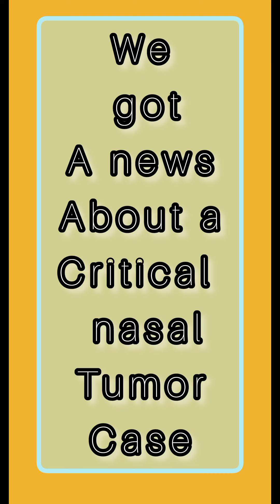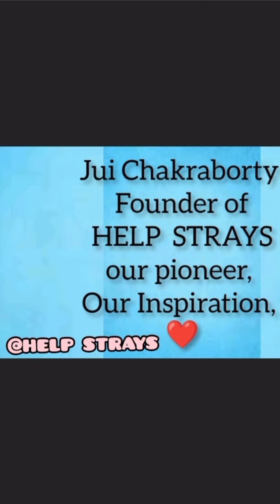Nasal tumor case help rescue dog helpstraydogs #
music credit

Musician: Xuxiao
Musician: Xuxiao